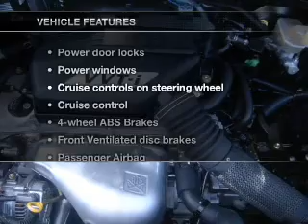2004 Toyota RAV4 - Vancouver WA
Year: 2004
Make: Toyota
Model: RAV4
Trim: Base
Engine: 2.4 liter inline 4 cylinder 16 valve
Transmission: 5-Speed Manual with Overdrive
Color: Blue
Mileage: 73678
Address:
1200 NE 95th Street